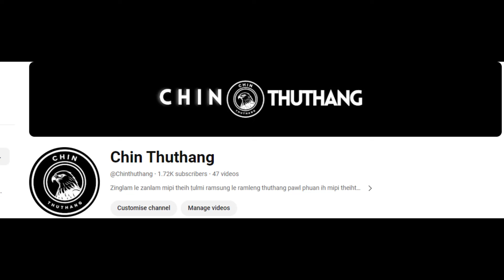Oct 17 Zing: Malaysia Ah Chin Mi 1 Pawpi in Deh. Hakha Ah Curfew Phuang. Israel Bomb Thlak Mi 5 Thi